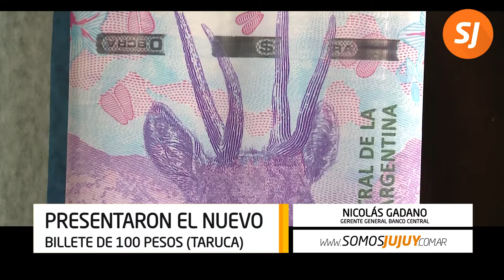Presentaron el nuevo billete de 100 pesos taruca